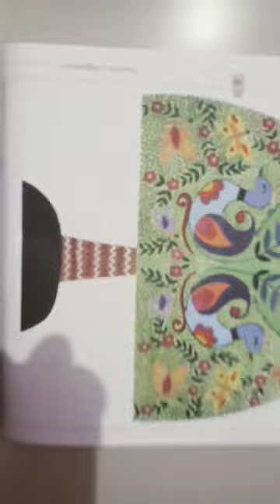art Design a lampshade with reflection tracing techniques